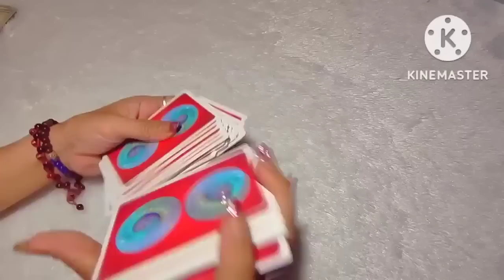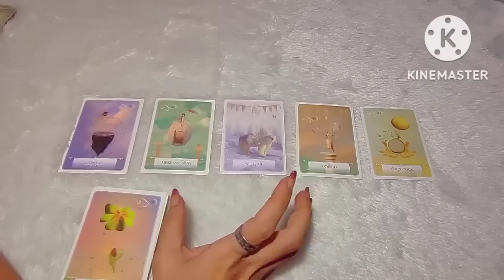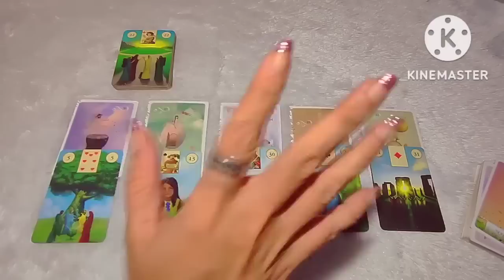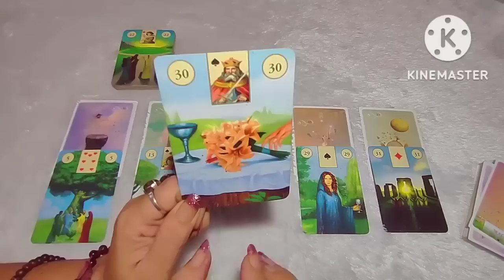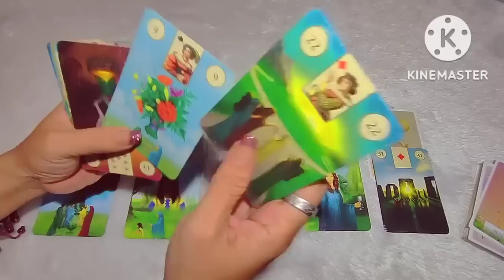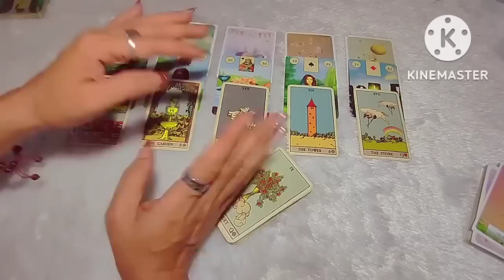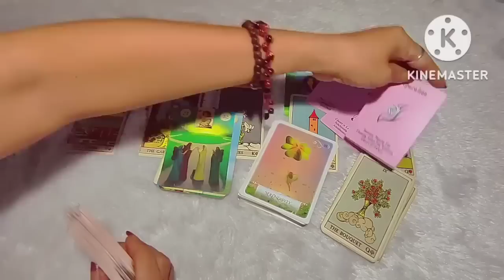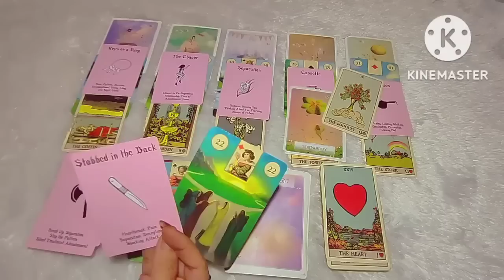Satu Siklus Karma selesai 💥‼️ Kamu dalam keadaan "siap untuk menerima cinta ❣️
General love reading l